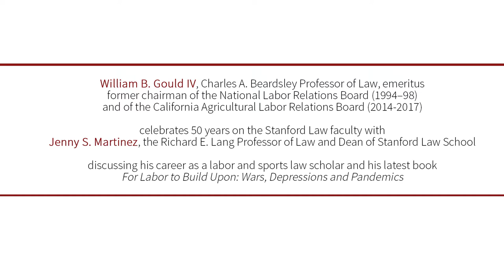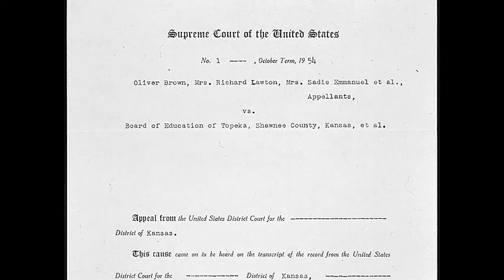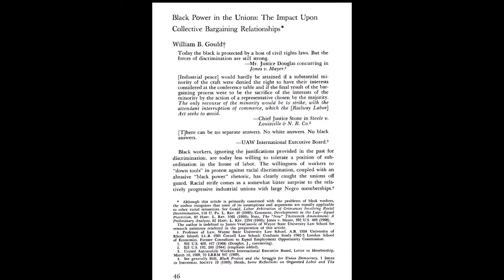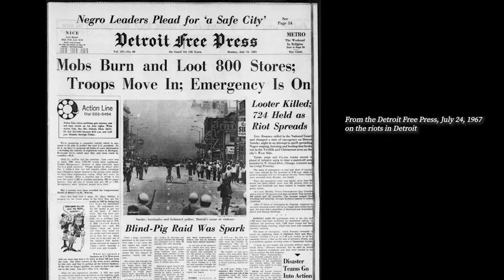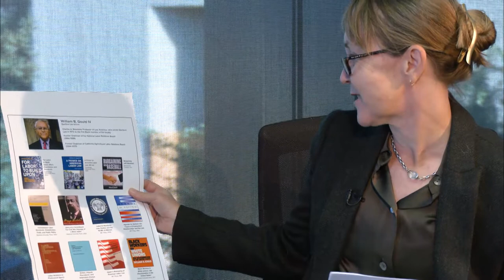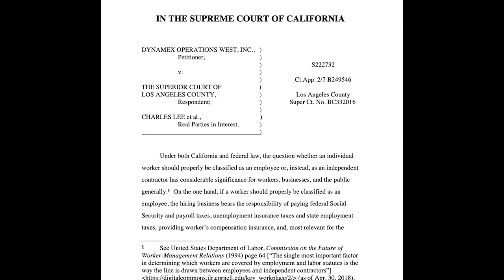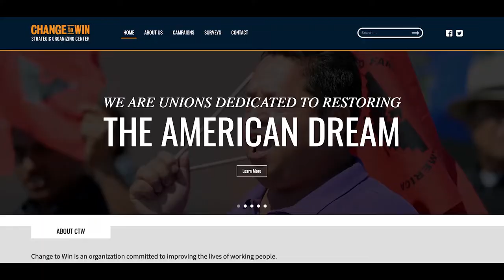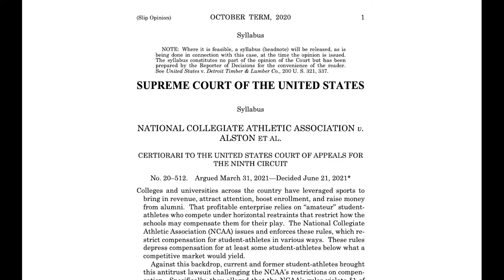50 Years with William B. Gould IV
William B. Gould IV, Charles A. Beardsley Professor of Law, emeritus former chairman of the National Labor Relations Board (1994-98) and of the California Agricultural Labor Relations Board (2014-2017) celebrates 50 years on the Stanford Law faculty with Jenny S. Martinez, the Richard E. Lang Professor of Law and Dean of Stanford Law School, discussing his career as a labor and sports law scholar and his latest book, "For Labor to Build Upon: Wars, Depressions and Pandemics".